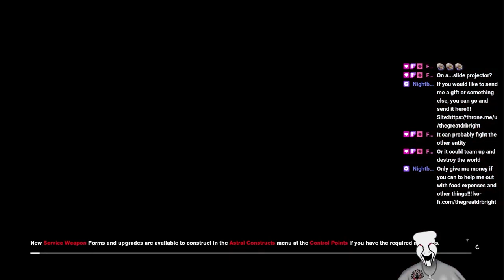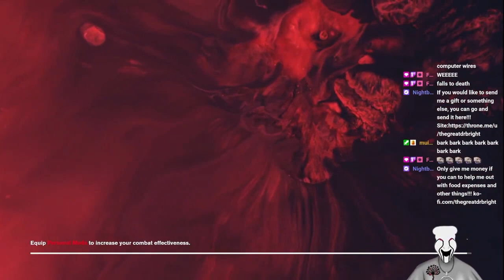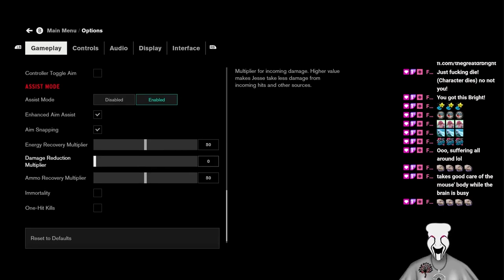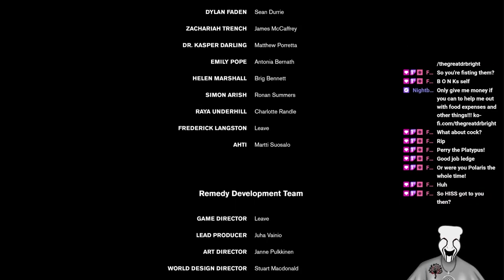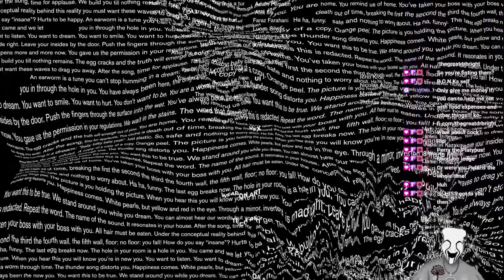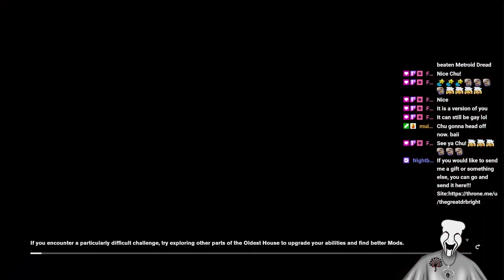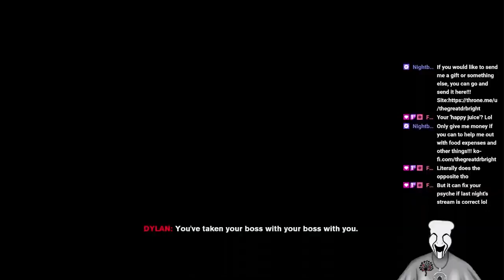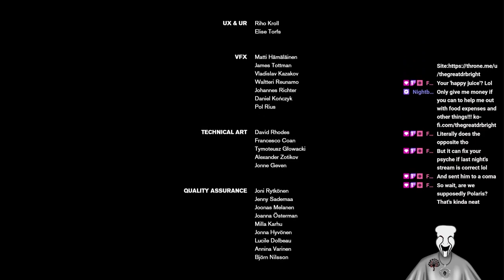Bright Takes Control!!! Finale!!!